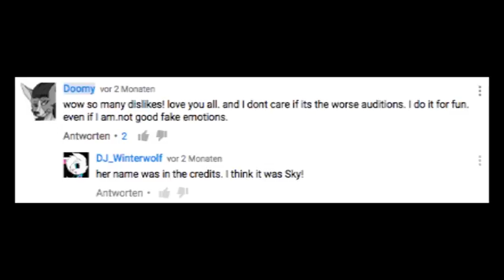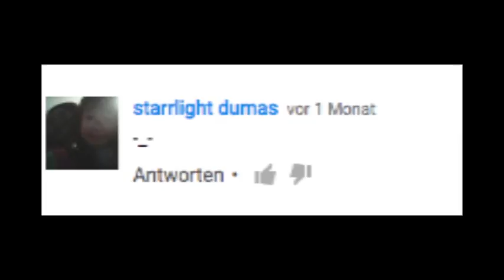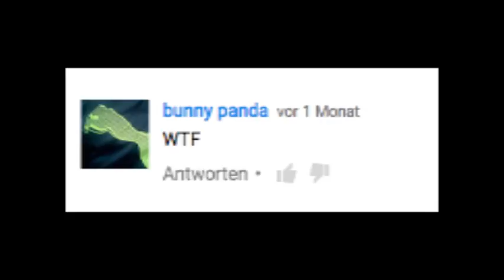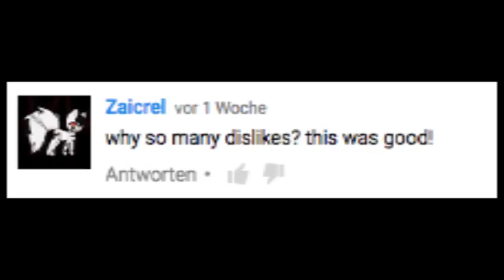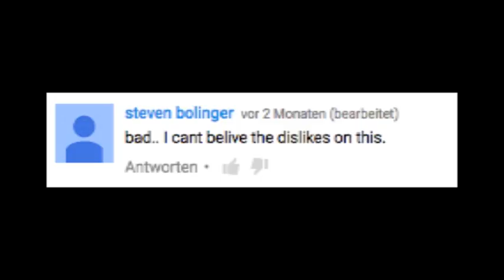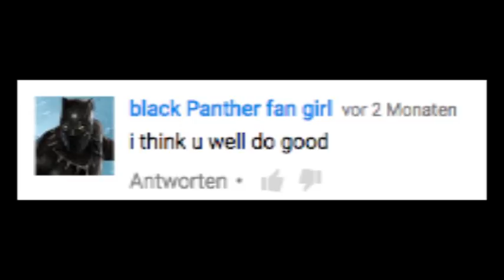reacting to comments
macbook vector by Epikguy